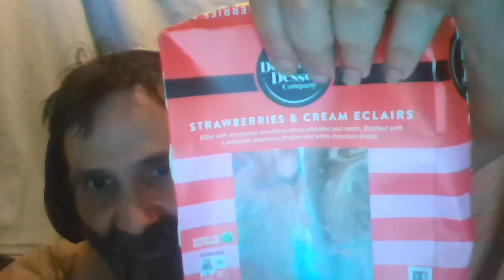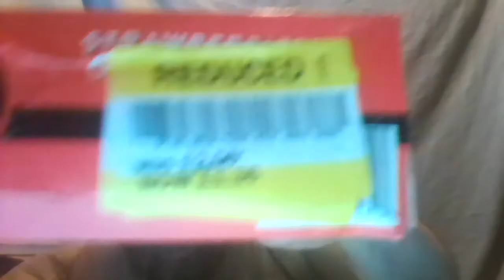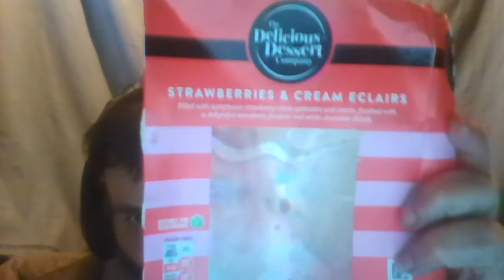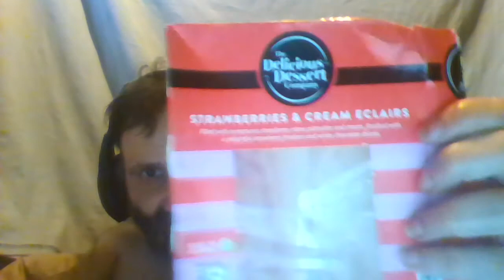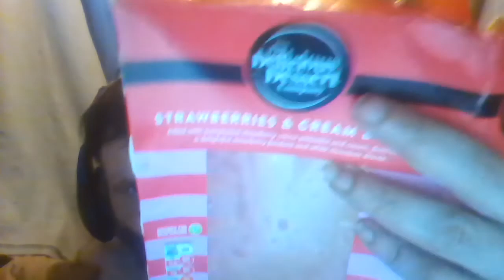Cliff Eats Out Of Date Food - Strawberries And Cream Eclair (One Day Out Of Date)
I eat a one day out of date "Strawberries and Cream" flavoured eclair. This is unusual as normally they are covered in a chocolate icing instead.

Product Links:
Official Manufacturer's webpage:

Proof of when I ate it:

In my video I referred briefly to the death of someone called "Ricky Bibey" to prove the date. The name was not made available on the BBC website until today and it is was available in Italian media I did not see it, proving as much as a I can that I really did eat it one day out of date

Futhermore I discussed during a TV debate to help choose the next Prime Minister today, none of the candidates put their hands up when asked if they wanted Boris to be in their government.
Evidence of that is here. I could not have known that yesterday.
From this article
"All five contenders were asked by host Julie Etchingham to raise their hands if they wanted Boris Johnson to serve in their government. None did - although Ms Mordaunt did interject that Mr Johnson 'got Brexit done'."